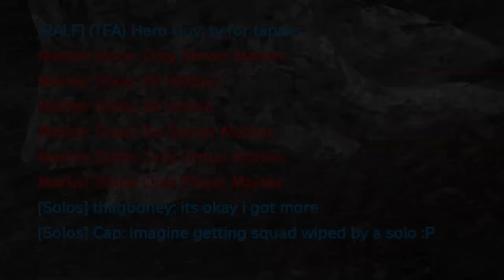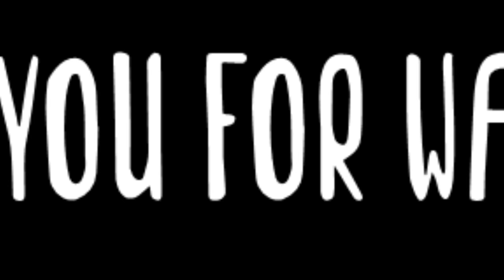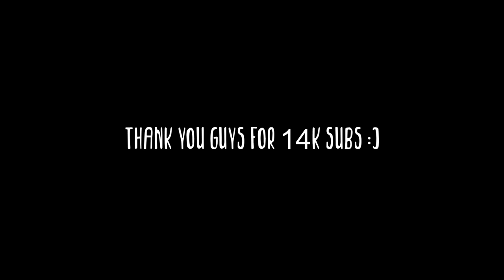I BUILT AN UNDERWATER BUNKER BASE IN DAYZ!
Follow Social Medias Here!

Server(s)
The Warriors Discord.gg/thewarriors
The Fallen